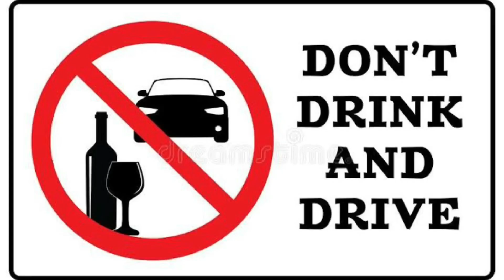👮‍♂️SIDE MIRROR இல்லையினா Police Case போடுவாங்கலா.? || Bike tips and tricks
Please Wear Helmet While Driving..!✨

// (★^ LIKE^ Karo re ^★) \\

Share么

We don’t own all material we are posting in this channel if your copy right owner And wait to be work to Removed from your channel Plase contect with my email and wahatsapp group or leave as a comment here . And we Will remove your material right  away .please don not opt for YouTube strike

❗️.💫 நல்லதைச் செய் நல்லதே நடக்கும்...😊

hashtags..!